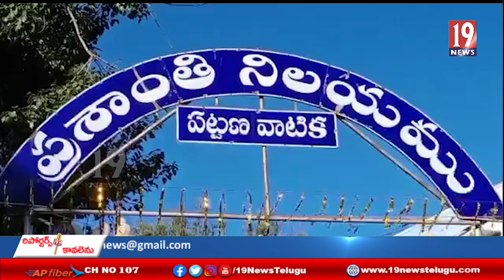అనంత లో అత్యంత వైభవంగా సత్య సాయి బాబా జయంతి వేడుకలు - అనంతపురం జిల్లా